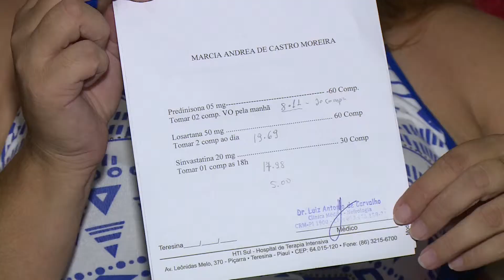Farmácia Popular viabiliza medicamentos de forma gratuita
O Programa Farmácia Popular, criado em 2004, assegura medicamentos com preços acessíveis e, muitas vezes, de forma gratuita. Confira na reportagem produzida para o Bom Dia Assembleia, da TV Assembleia do Piauí.